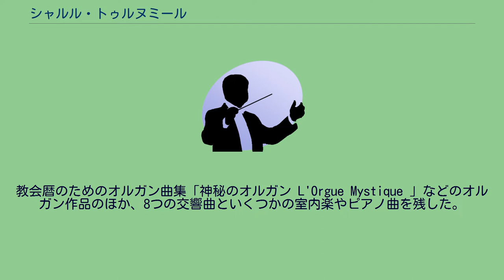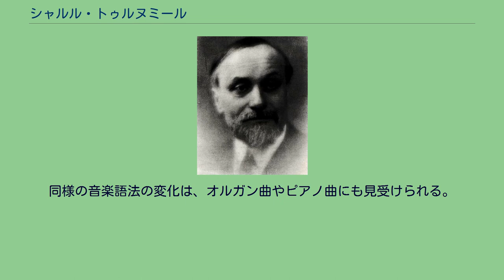シャルル・トゥルヌミール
シャルル・トゥルヌミール（Charles Tournemire, 1910 シャルル・トゥルヌミール（Charles Tournemire, 1870年11月3日、ボルドー - 1939年11月3日、アルカション）は、フランスの作曲家。
オルガン奏者として卓越した即興演奏でも有名だった(録音も残っている)。
パリ音楽院でセザール・フランクに、スコラ・カントルムでヴァンサン・ダンディに学んだ後にパリ音楽院室内学科で教鞭を執りつつ、聖サント・クロティルド教会のオルガニストに就任した。
弟子ではオリヴィエ・メシアン等が知られる。
教会暦のためのオルガン曲集「神秘のオルガン L'Orgue Mystique 」などのオルガン作品のほか、8つの交響曲といくつかの室内楽やピアノ曲を残した。
初期の交響曲では、フランク楽派・ダンディ楽派の伝統を汲みながらも、ベルリオーズに立ち返ったかのような標題交響曲を好んで作曲していた。
やがて1910年代から、マーラーへの私淑や、同時代フランス音楽の影響が加わり、第一次世界大戦後には、バーバリズムや無調・多調などのモダニズムを反映するようになっている。
同様の音楽語法の変化は、オルガン曲やピアノ曲にも見受けられる。